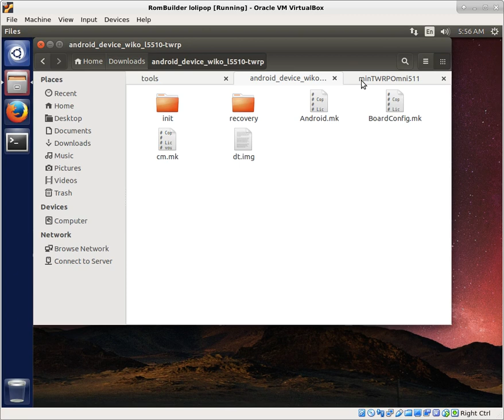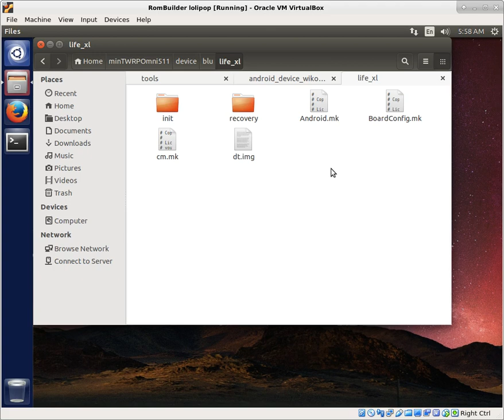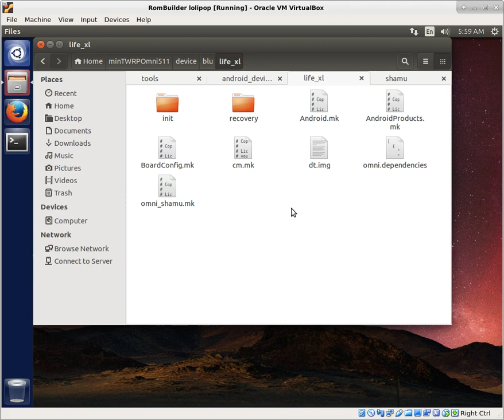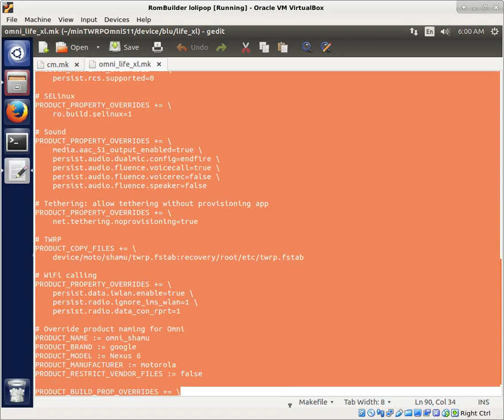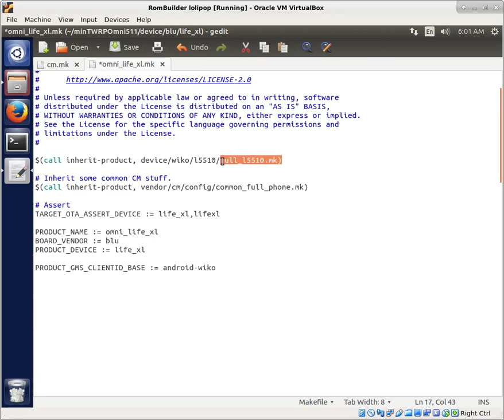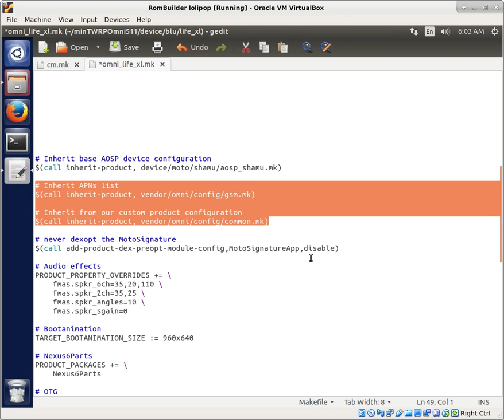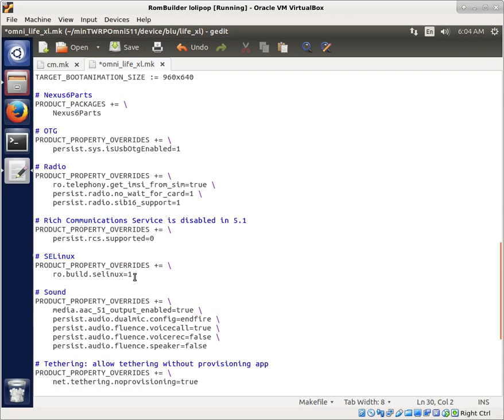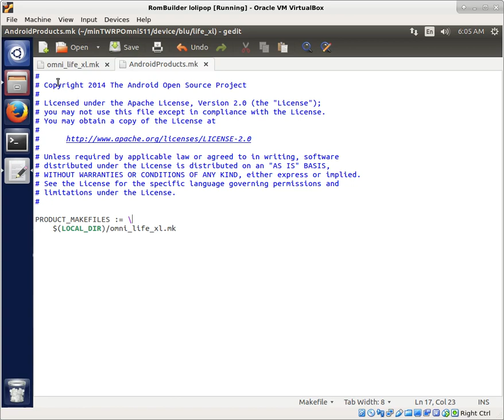TWRP Tree From Scratch: Omni Makefiles